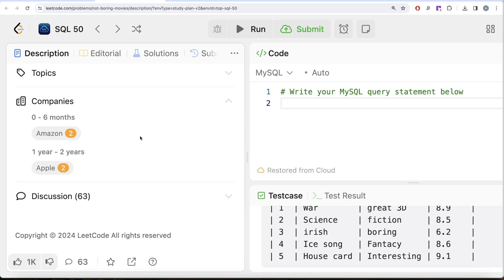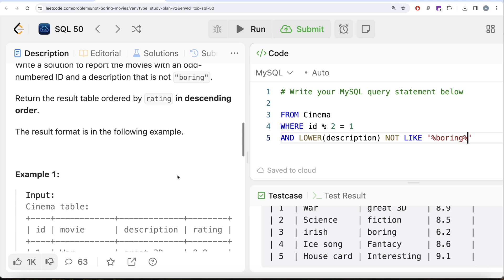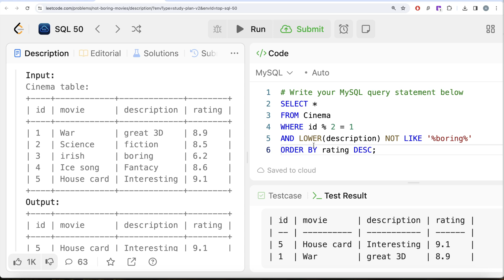50 SQL Interview Questions You Can't Afford to Miss! - Leetcode 620 | Data Scientist | Data Analyst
Welcome, aspiring SQL wizards! Are you ready to turbocharge your journey to SQL mastery and ace those interviews? Buckle up because this video is your ultimate shortcut to unlocking the entire spectrum of SQL concepts and dominating your next SQL interview!

In this groundbreaking video, I've condensed the expansive world of SQL into an exhilarating quest of 50 power-packed questions, meticulously designed to arm you with the skills and confidence needed to conquer SQL interviews.

But wait, how is this possible? Well, I'm taking a revolutionary approach—streamlining your learning experience to cover all essential SQL concepts swiftly and effectively, ensuring you're fully armed to face any interview challenge.

LeetCode, the powerhouse platform revered by tech enthusiasts worldwide, is our ultimate ally on this journey. With its arsenal of practice problems, in-depth explanations, and interactive learning, I've tailored a roadmap specifically for you to navigate through SQL complexities with ease.

Why This is the Best & Fastest Way:

No more drowning in lengthy tutorials or overwhelming textbooks! I've handpicked the most crucial SQL concepts and channeled them into this dynamic series of 50 questions. It's the epitome of efficiency—learning only what's essential and crucial for nailing those interviews.

Forget hours of aimless studying. LeetCode's platform is your secret weapon, offering a focused, structured approach that hones your problem-solving skills while unraveling SQL mysteries swiftly and effectively.

What to Expect:

Each question is more than just a problem to solve—it's an adventure into the depths of SQL. I'll dive deep into queries, joins, subqueries, aggregates, and more, unraveling the magic behind every line of code. It's not just about answering; it's about understanding, mastering, and embracing the logic behind SQL.

But hold on, this isn't your typical tutorial. It's a journey! A journey where you're not just a viewer but an active participant, racing towards SQL mastery alongside a community of eager learners.

How LeetCode Makes a Difference:

LeetCode isn't just a platform; it's a catalyst for success. With its robust interface, curated problems, detailed solutions, and discussions, we're tapping into the ultimate resource to fast-track your SQL proficiency.

So, are you ready to fast-forward your way to SQL excellence?

Let's unravel SQL's secrets, one question at a time, and embark on the fastest route to cracking those interviews!

Remember, the adventure begins when you hit play. Let's conquer SQL interviews together, and let the journey to SQL mastery commence!